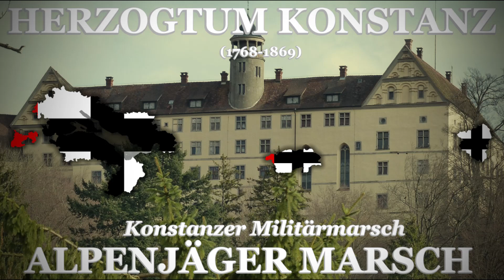Konstanzer Alpenjägerruf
The Konstanzer Alpenjägerruf is an alpine call used by the 8th Mountain regiment of the Duchy of Konstanz. This call was used at the end of battle for the regiment, most likely due to an enemies surrender. Due to the nature of the regiment and the terrain it was based in, it often had to use bugles or other horns to communicate orders in battle rather than messengers or verbal commands.
The Alpenjägerruf was also used by the 9th regiment which frequently fought in high up locations.

Composed by Oliver von Dagon